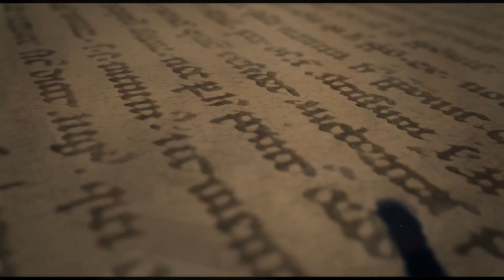Чудин Михаил и Кашкарова Эльвира, Первый городской Танго-Бал 2015», Tango&Life, Пермь, 2015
Thanks for sharing my videos. Let good people watch good videos.
Gracias por compartir mis videos. Deje que la gente buena vea buenos videos.
Спасибо, что делитесь моими видео. Пусть хорошие люди смотрят хорошие видео.
Prischepov TV - Tango Channel, Tango in the world, archive video, tango